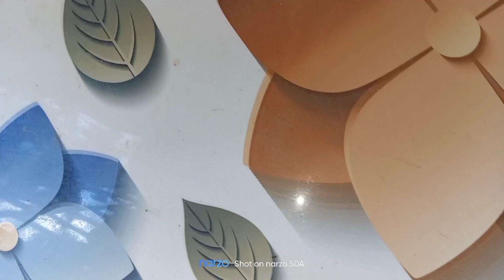paper craft.diy.short video . lollipop paper flower.